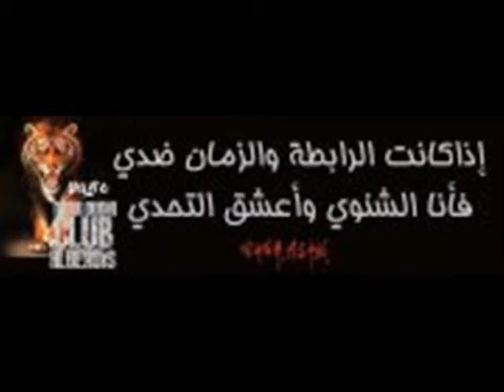Les Photo De La Page Faecbook Mouloudia Club Algerois !